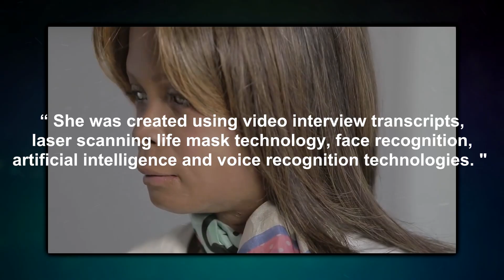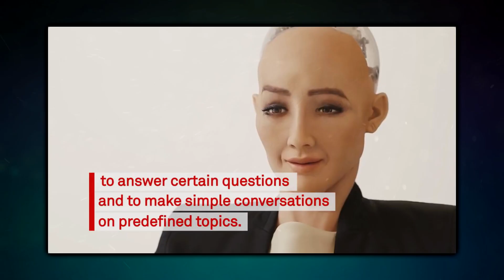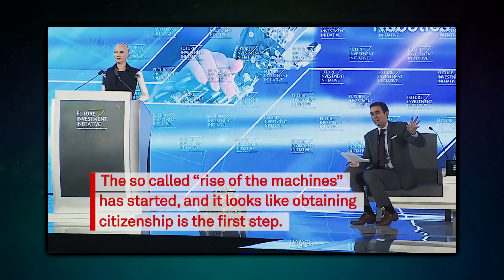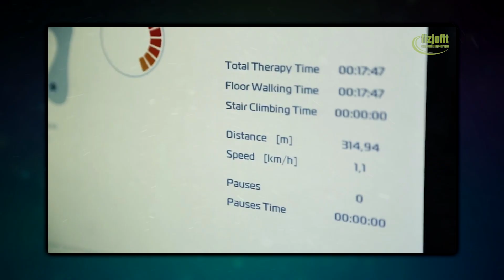10 Incredible Robots That Actually Exist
Here are 10 of the most dynamic and intelligent robots ever built.

10 Incredible Robots That Actually Exist